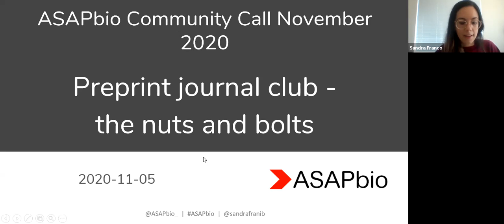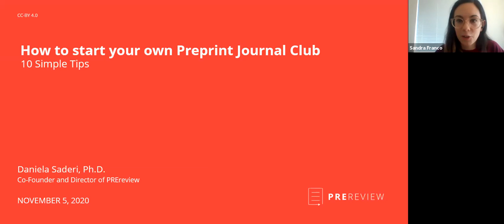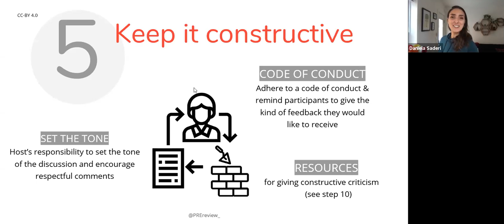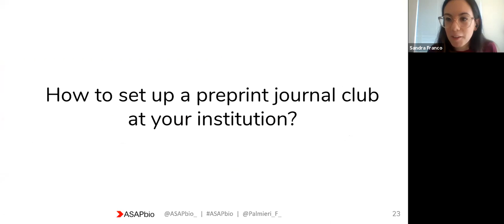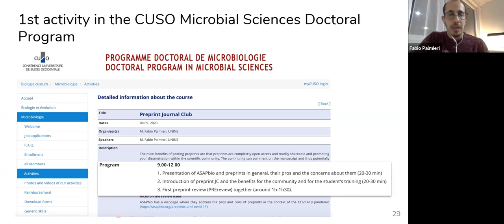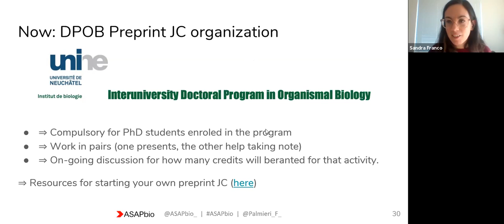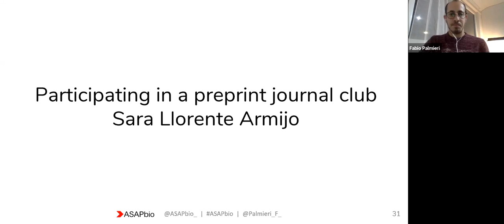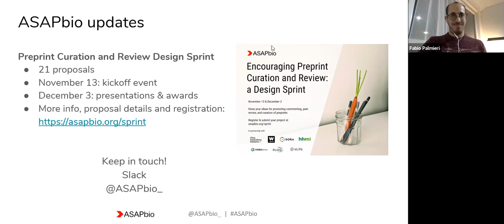Preprint journal clubs – the nuts and bolts (November 2020 Community Call)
Journal clubs are a great opportunity to appraise the latest research and for early-career researchers to hone critical appraisal skills. Preprint commentary is gaining increasing attention: in the context of the COVID-19 pandemic, the review and commentary of preprints has never been as relevant, and journal clubs provide a great opportunity to contribute to the evaluation of preprints. Discussing preprints in journal clubs provides feedback to the authors, valuable comments for readers and can raise your and your group’s profile.

At the Community call, we discussed preprint journal clubs and shared practical steps for how to get started:

ASAPbio Fellow Sandra Franco Iborra talked about the benefits of including preprints in journal clubs
Daniela Saderi provided an overview of PREreview journal clubs
Learn how to set up a preprint journal club – ASAPbio Fellow Fabio Palmieri shared his experience setting up a program for preprint journal clubs at his institution